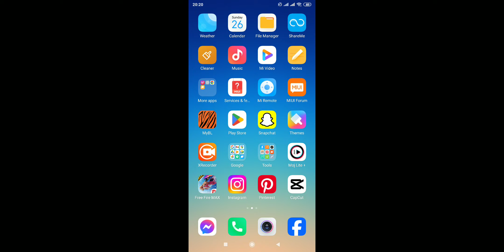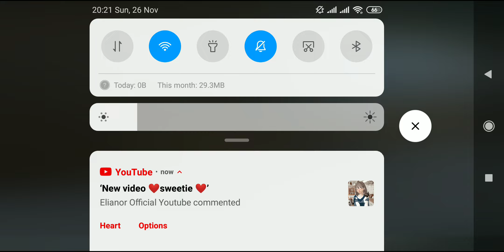Freefire max gameplay part 409